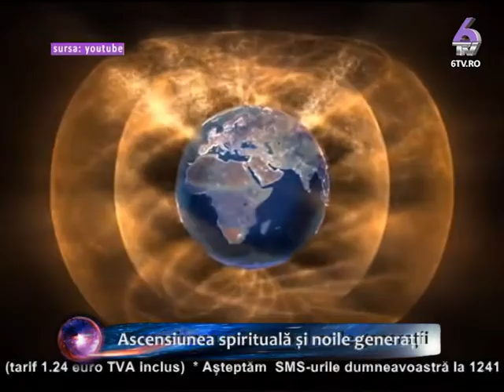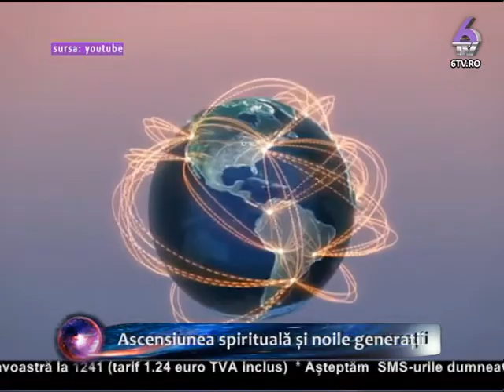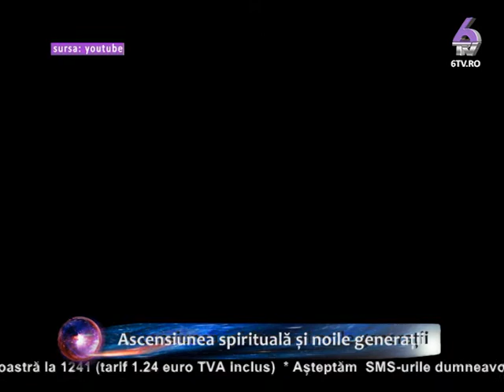DIMENSIUNI SPIRITUALE 2014.10.27